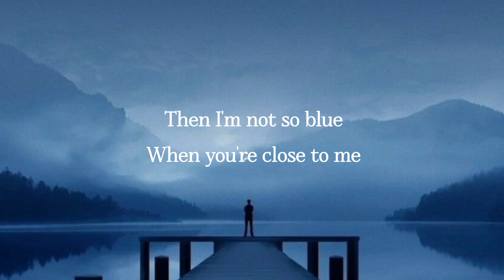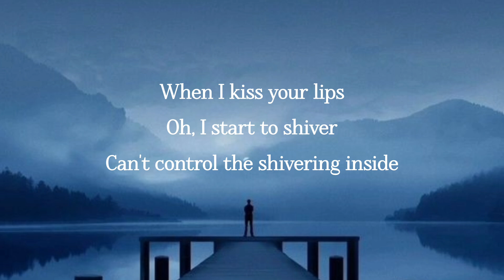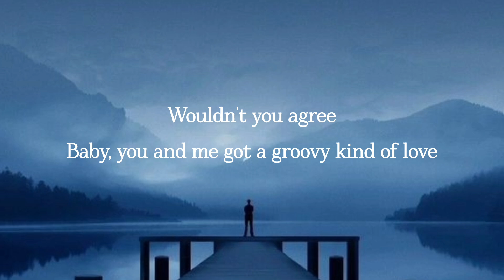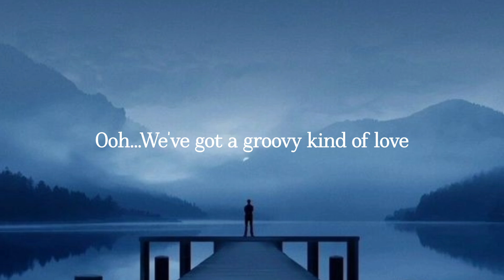The Enchanting Lyrics of 'Groovy Kind of Love'